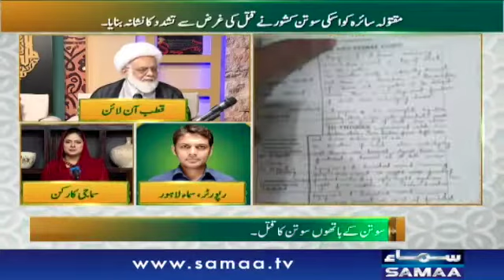Agar Insaf nahi karsakte, to dosri shadi kiyun ki? | Qutb Onlne | SAMAA TV